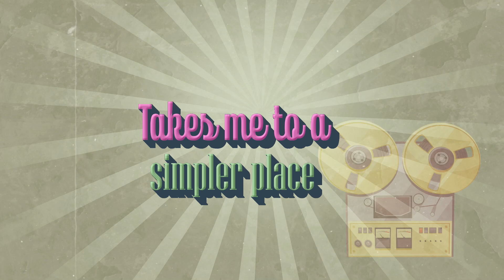Singer/Songwriter reaction to SOHYANG & PETRA - THE STAR M/V - FOR THE FIRST TIME!